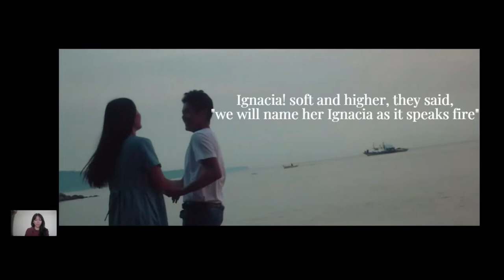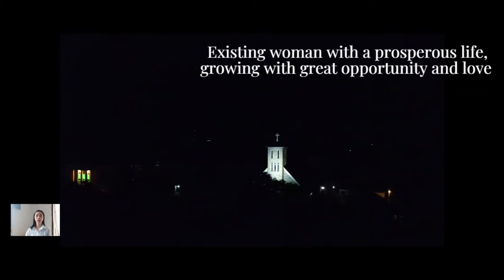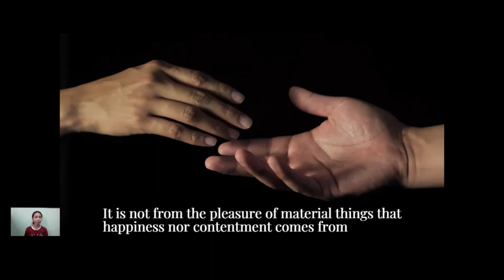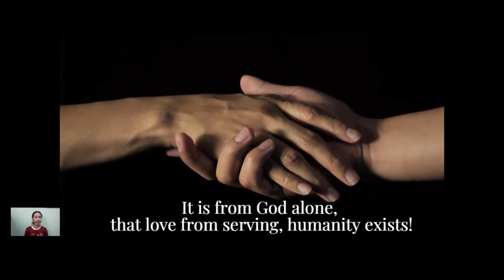A Poem for Mother Ignacia Del Espiritu Santo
IFP 1 (Poem)

Group members:
Ms. Monica Nacorda
Ms. Sharmie Lauron
Ms. Kiara Balio
Ms. Leila Sumangil
Ms. Lorie Mae Ampilan